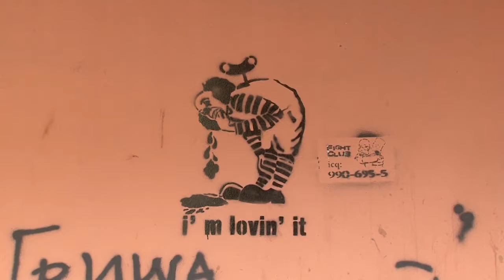Торговые ряды подешевели на 50 млн рублей